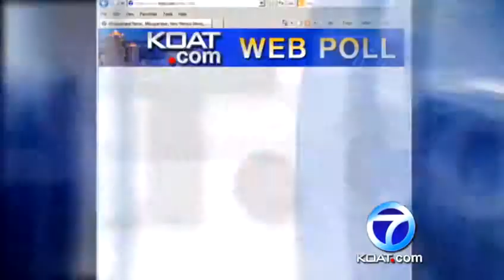Political analyst reacts to presidential debate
Political analyst Brian Sanderoff reacts to the second presidential debate.